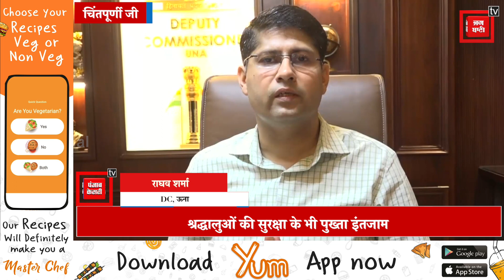श्रावण अष्टमी मेले के छठे दिन भी मां चिंतपूर्णी के दरबार में उमड़ी भारी भीड़, करें दर्शन